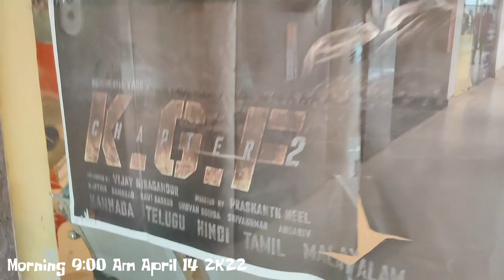Birthday Vlog | KGF Chapter 2 | Gec Jagdalpur